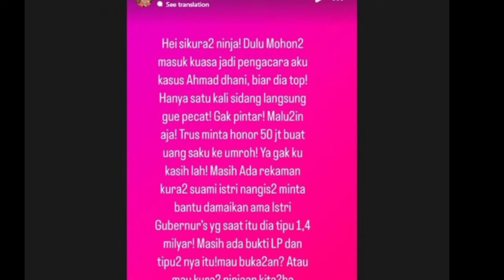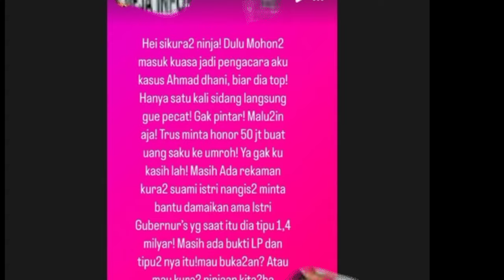Farhat Ejek Razman, Balas Sindir Masalah Dengan Ahmad Dhani !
Razman Nasution dan Farhat Abbas mendadak saling sindir. Kini, masing-masing menyinggung masa lalu ketika mereka pernah bekerja sama dalam perseteruan dengan Ahmad Dhani.